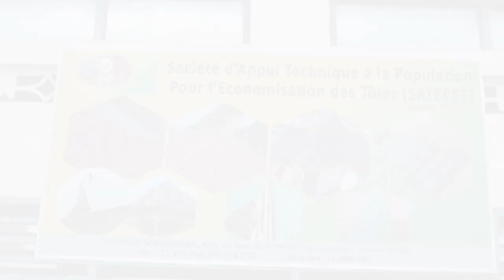SATEPET EST VENU POUR DONNER UN APPUI TECHNIQUE A LA POPULATION A FIN D'ECONOMISER LES TOLES.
CELA EST RESORT D'HENRY HATUNGIMANA JURISTE ET AUDITEUR DE SATEPET  DANS UN ENTRTIEN AVEC BDUSA MEDIA. 5

BDUSA MEDIA
X: BDUSA-VS

This  is the official YouTube channel of BDUSA MEDIA.